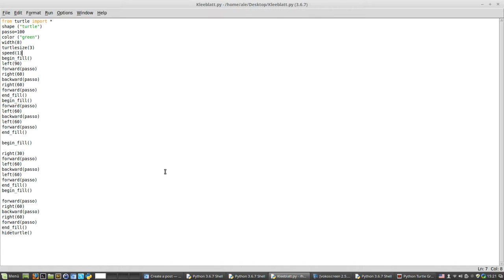Quadrifoglio con Python